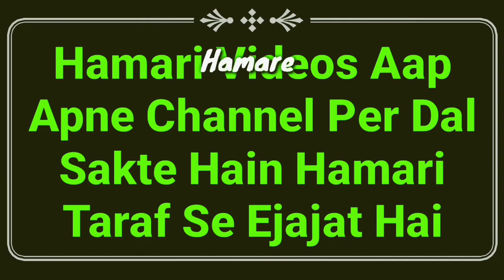1 Din Me 5 Se Zyada Qaza Namaz Padh Sakte Hain Ya Nahi? | Ik Din Me Kitni Qaza Namaz Padhna Chahiye?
Qaza namaz ke important masail ka bayan hai ke 1 din me kitni qaza namaz padhna chahiye? yani ik din me 5 se zyada qaza namaz padh sakte hain ya nahi? namaz ke masail by Mufti Abdur Rahman Banahara MARB Deeni Malumaat YouTube Channel